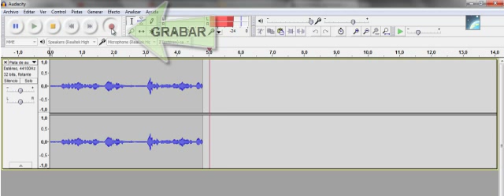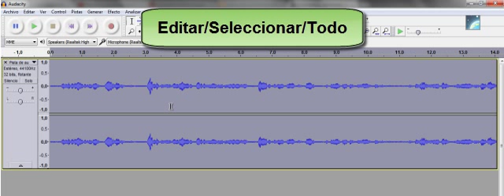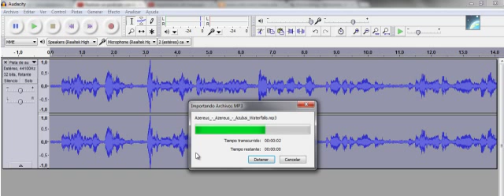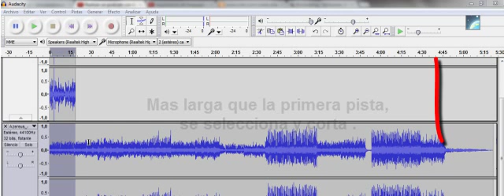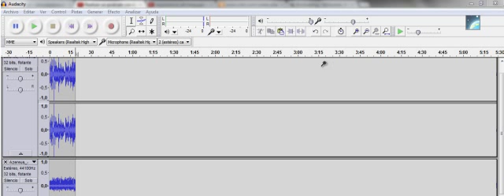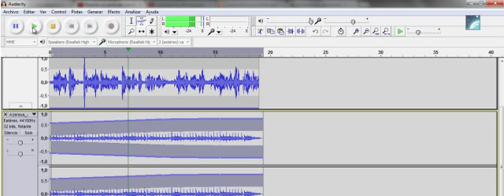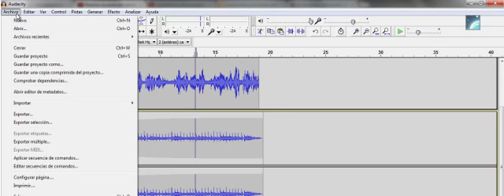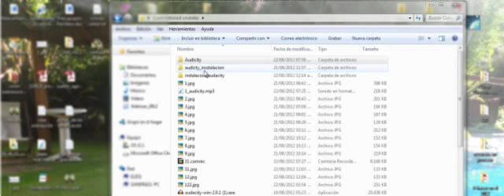Primeros pasos Audacity2